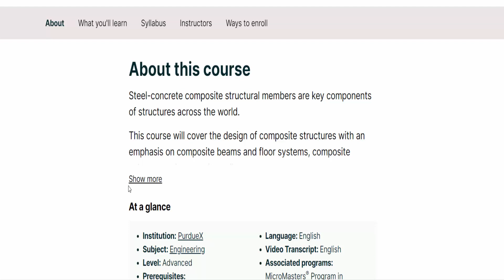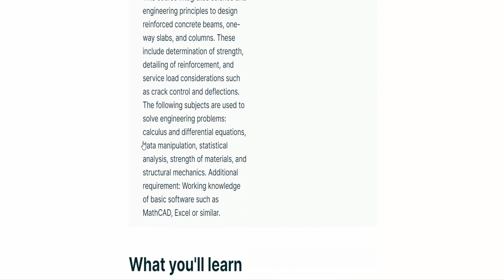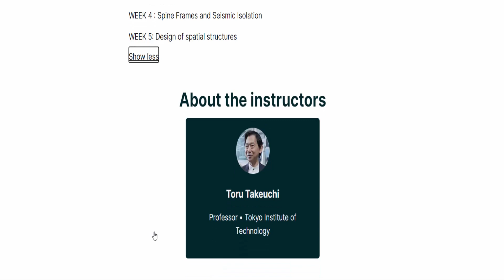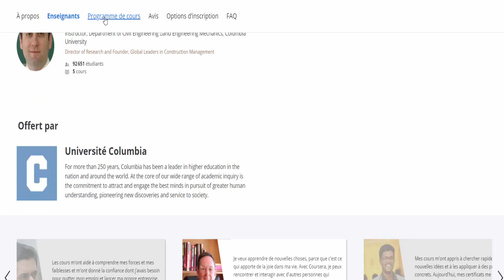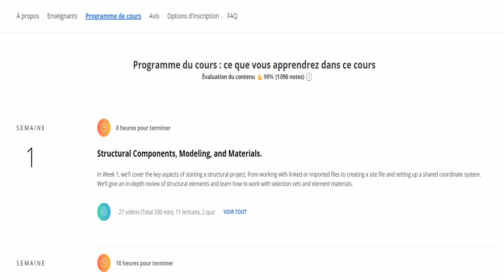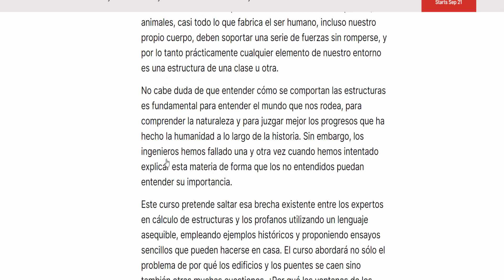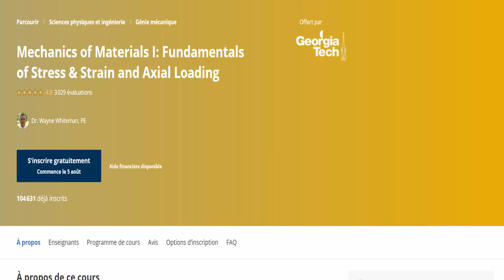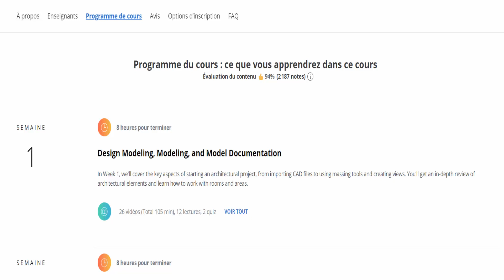best courses for civil engineering and architecture online for free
These courses are free to enroll and learn
00:00 Design of Steel-Concrete Composite Structures
01:18 Steel Beam and Plate Girder Design
02:37 Connections in Steel Structures
04:01 Fundamentals of Prestressed Concrete
05:15 Pretensioned Structures
06:34 Post-Tensioned Structures
07:53 The Architectural Imagination
09:30 Sustainable Building Design
11:11 Global Housing Design
12:56 Introducción a los encofrados y las cimbras en obra civil y edificación
13:48 Japanese Architecture and Structural Design
15:06 Construction Project Management
16:29 Construction Scheduling
18:26 Construction Cost Estimating and Cost Control
20:31 Construction Finance
22:08 The Construction Industry
23:10 Autodesk Certified Professional: AutoCAD for Design and Drafting Exam Prep
24:22 Renewable Energy and Green Building Entrepreneurship
25:48 BIM Fundamentals for Engineers
27:02 Mastering bitumen for better roads and innovative applications
28:45 Autodesk Certified Professional: Revit for Structural Design Exam Prep
29:49 Autodesk Certified Professional: Civil 3D for Infrastructure Design Exam Prep
30:55 Materials Science: 10 Things Every Engineer Should Know
31:55 Introduction à l'ingénierie mécanique
33:11 Mastering Statics
34:40 The Art of Structural Engineering: Bridges
36:19 The Art of Structural Engineering: Vaults
37:21 Caer o No caer. El Secreto de las Estructuras
38:43 Energy Demand in Buildings
39:55 Energy Supply Systems for Buildings
41:08 Comfort and Health in Buildings
42:24 The Engineering of Structures Around Us
43:34 Structural Materials: Selection and Economics
44:40 Mechanics of Materials I: Fundamentals of Stress & Strain and Axial Loading
45:43 Wood Science: Beyond Building
46:37 Engineering Calculus and Differential Equations
47:47 Plastics in Infrastructure and the Environment
48:58 The Industry and Profession in Construction Management
50:17 Fundamentals of waves and vibrations
51:26 Autodesk Certified Professional: Revit for Architectural Design Exam Prep
coursera edx#